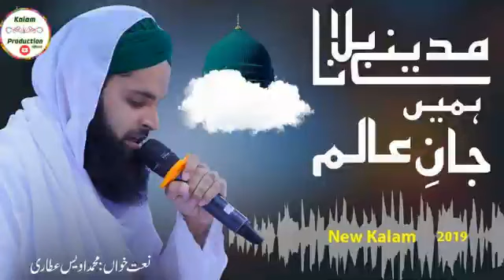23 - Madine Bulana Humein Jan e Alam - مدینے بلانا ہمیں جان عالم - Muhammad Awais Attari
☘No Music! Listen Naat☘

Naat in the beautiful voice of Sunni Naat Khawans.A Naat Shareef is a Persian named  for a poetry that is said in praise of prophet Mohammed (Peace Be Upon Him) .

Notable Sunni Naat Khawans:

 1) Latest (Assma-Ul-Hussna, Qasida Burda Shareef )
 2) Milad-un-Nabi (best naats of the islamic month of  Rabi ul Awal)
 2) Ramadan kareem Special (Al Wida Mah-e-Ramazan,Aamad e Ramadan and much more)
 3) Molana Ilyas Qadri (founder of Dawateislami)
 4) Haji Mushtaq Attari
 5) Haji Bilal Raza Attari
 6) Haji Muhammad Shahid attari
 7) Owais Raza Qadri
 8) Syed Fashuddin Soharwardi
 9) Hafiz Muhammad Tahir Qadri
10) Syed Rehan Qadri
11) Imran Sheikh Attari
12) Junaid Sheikh Attari
13) Farhan Ali Qadri
14) Mix Naat Khawans
15) Asad Attari Naat
16) Dawateislami Naats
17) Madani Channel Naats Khawans
18) Muhammad Ashfaq Attari
19) Noor Alam Attari
20) Khalil Attari
21) Hasnain Raza Attari
22) Waqar Ahmed Raza Attari
23) Madani Raza Attari
24) Milad Raza Attari
25) Muhammad Arif Attari
26) Muhammad Mehmood Attari
27) Muhammad Asif Attari
28) Abdul Habib Attari
29) Adil Attari
30) Arbaz Attari